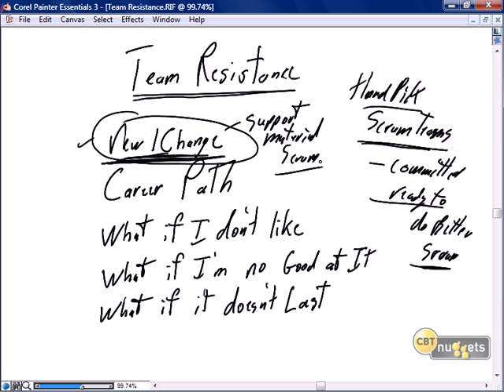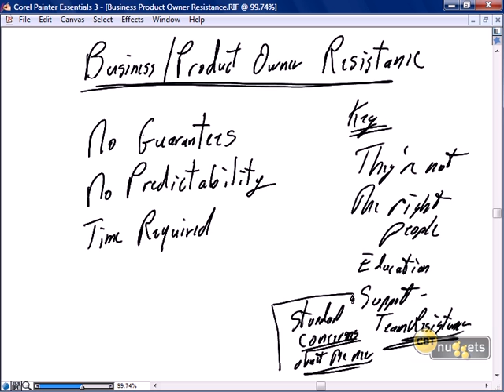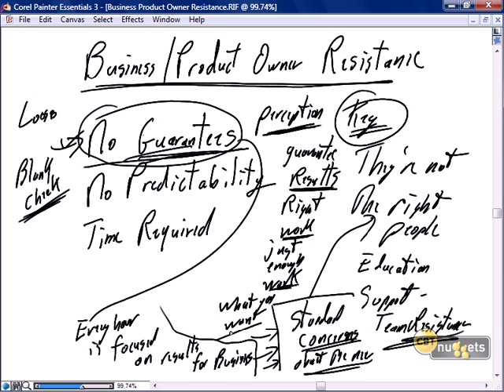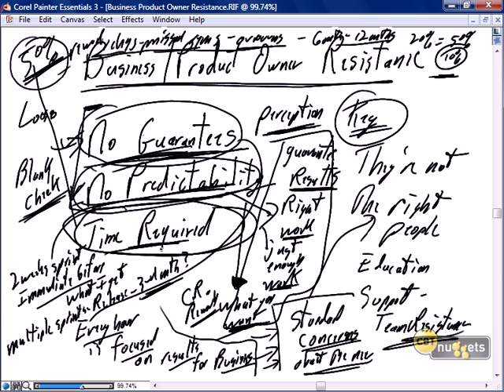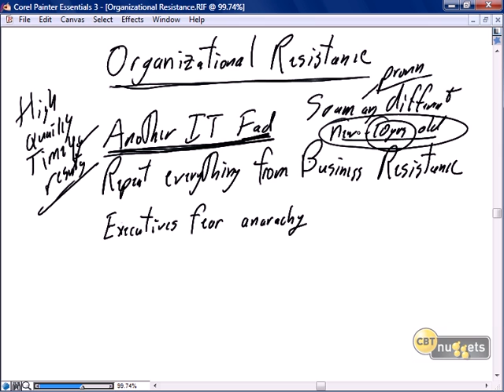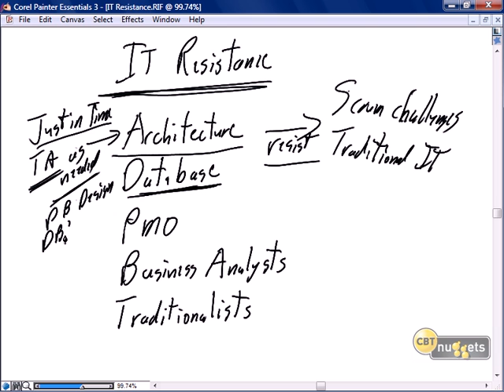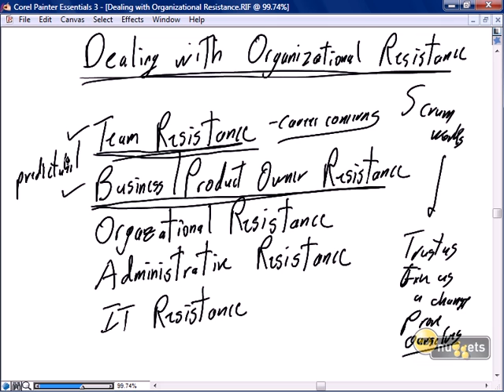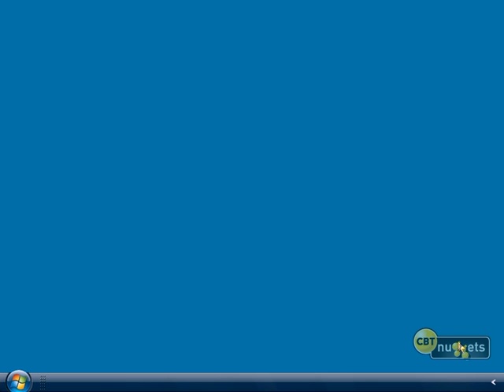26 Scrum Java Development How to Deal with Organizational Resistance